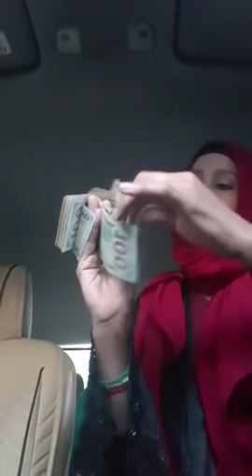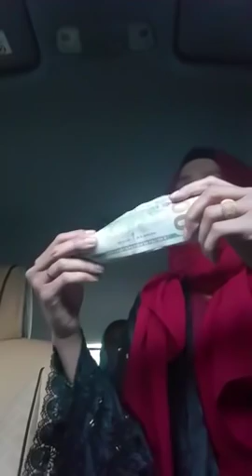XAMDA XAAJI AKTOBER OO GAADHSIISAY MAXAMED YARE O AH WIIL XANUUSANAYEY 1180 LACAG AH